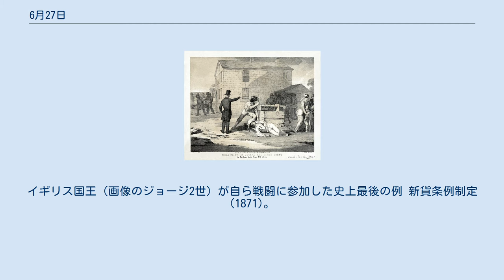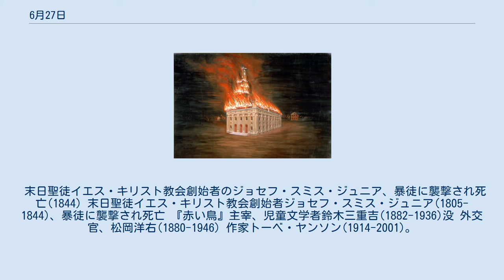6月27日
6月27日（ろくがつにじゅうななにち、ろくがつにじゅうしちにち）はグレゴリオ暦で年始から178日目（閏年では179日目）にあたり、年末まであと187日ある。
 デッティンゲンの戦い(1743)。
イギリス国王（画像のジョージ2世）が自ら戦闘に参加した史上最後の例 新貨条例制定(1871)。
画像は1円金貨 フランス王ルイ12世(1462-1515)誕生 フランス王シャルル9世(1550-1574)誕生 数学者オーガスタス・ド・モルガン(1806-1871)誕生。
ド・モルガンの法則の発案者 作家・日本研究家、小泉八雲(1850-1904)誕生。
 三重苦の社会福祉事業家、ヘレン・ケラー(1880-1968)誕生。
 アナキスト・フェミニスト、エマ・ゴールドマン(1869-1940)。
 SF作家、ジェイムズ・P・ホーガン(1941-) アイルランド第8代大統領メアリー・マッカリース(1951-) マニエリスムの芸術家、ジョルジョ・ヴァザーリ(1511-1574)没。
画像は『ウラヌスの去勢』(1560頃) 武将伊達政宗(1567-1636)没。
 末日聖徒イエス・キリスト教会創始者のジョセフ・スミス・ジュニア、暴徒に襲撃され死亡(1844) 末日聖徒イエス・キリスト教会創始者ジョセフ・スミス・ジュニア(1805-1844)、暴徒に襲撃され死亡 『赤い鳥』主宰、児童文学者鈴木三重吉(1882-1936)没 外交官、松岡洋右(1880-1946) 作家トーベ・ヤンソン(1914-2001)。
代表作『ムーミン』シリーズ ベーシストジョン・エントウィッスル(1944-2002) 演説の日。
画像はチェザーレ・マッカーリ画『カティリナを糾弾するキケロ』(1882-88)